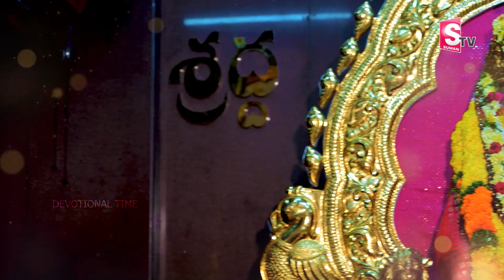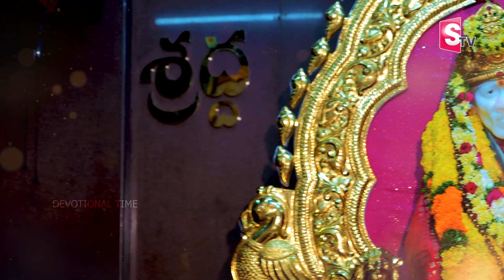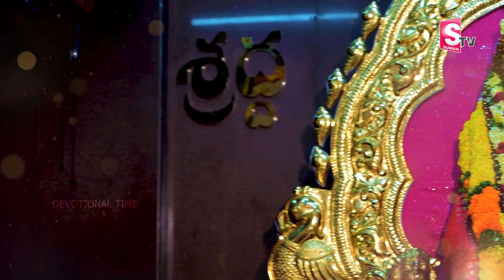Sai Baba Ashtakam - Thursday Special Telugu Devotional Songs 2022 - Devotional Time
WATCH►Listen to Sai Baba Ashtakam - Thursday Special Telugu Devotional Songs 2022 - Devotional Time
Sai Baba of Shirdi is the widely-followed spiritual saint who was born around the mid-19th century. Both Hindus and Muslims religiously follow him and practice his teachings as he abandoned the methodology of discrimination based on caste and religion. Sai spent a significant part of his life in Shirdi, serving and helping the villagers. The famous Shirdi Sai Baba temple in Maharashtra is dedicated to Sainath, who believed that (There is only one GOD who governs all)‘ (Sabka Maalik Ek)